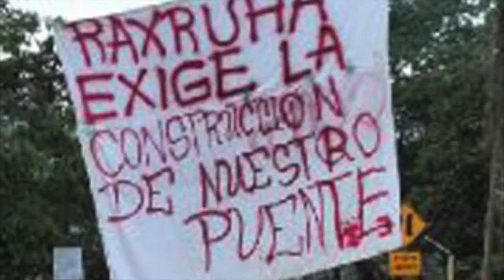Por tercer día bloquean puente sobre el río San Simón, en Raxruhá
Por tercer día, habitantes de Raxruhá, Alta Verapaz, mantienen bloqueado el puente sobre el río San Simón, exigen que se construya un puente formal,  como se había establecido hace ocho años con la Franja Transversal del Norte.